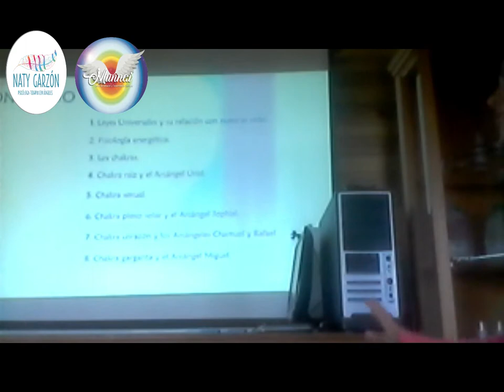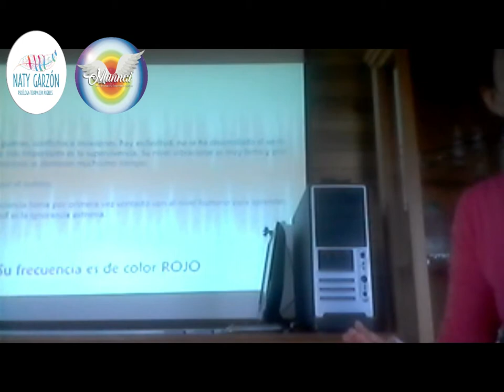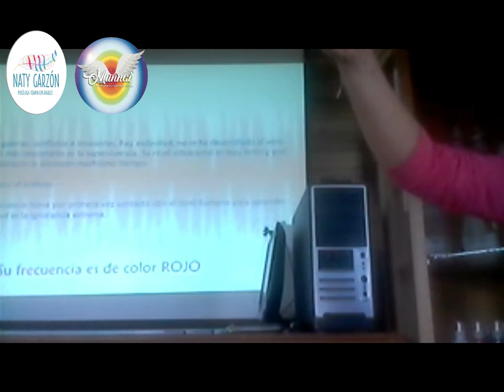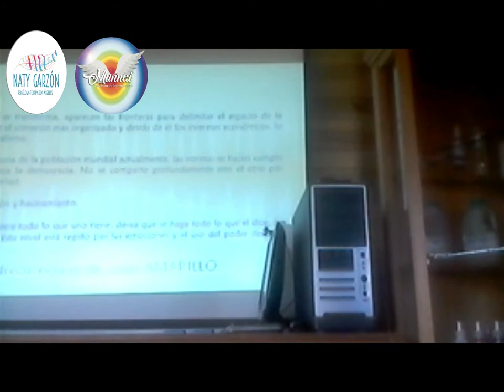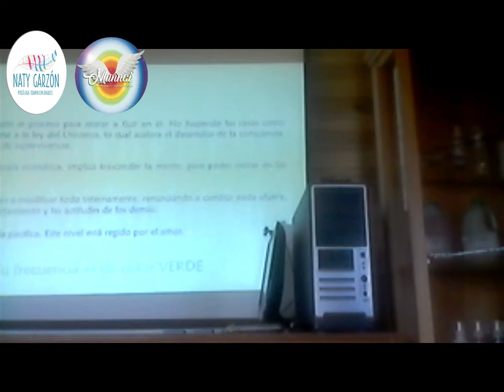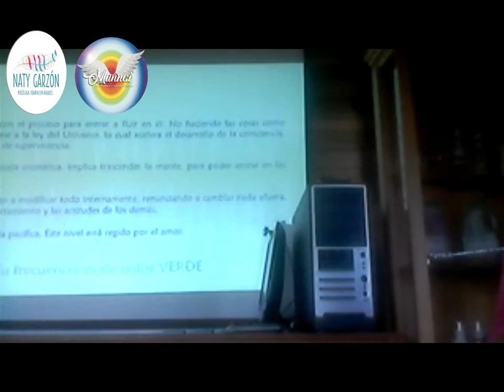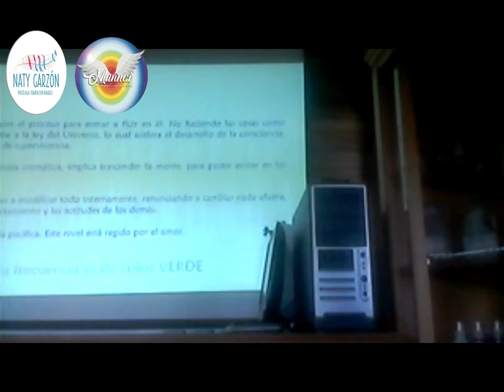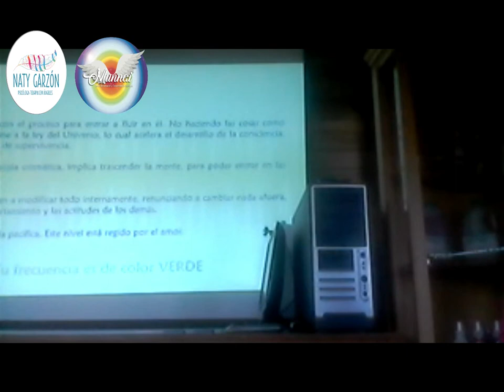Curso de Formación y sanación con ángeles 8 de Abril PARTE 2